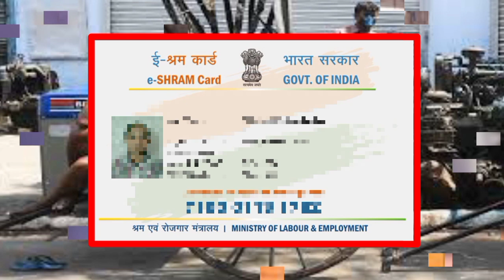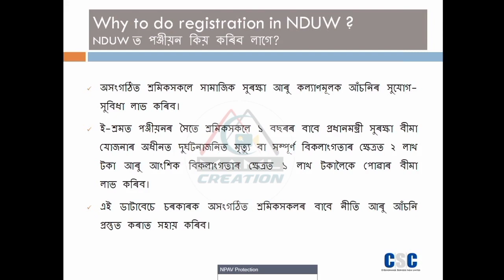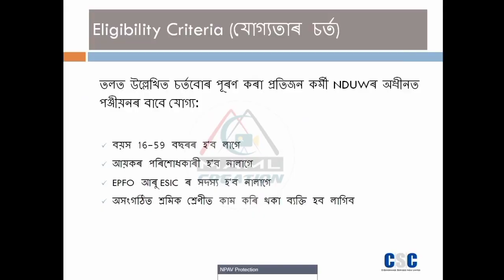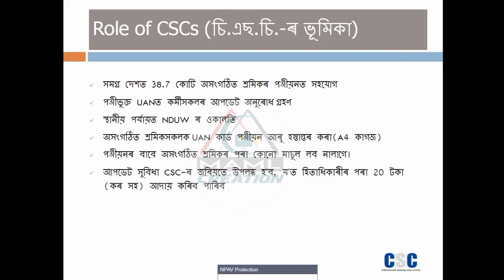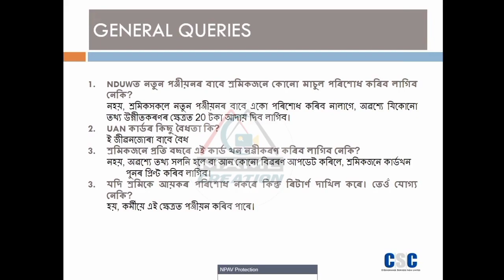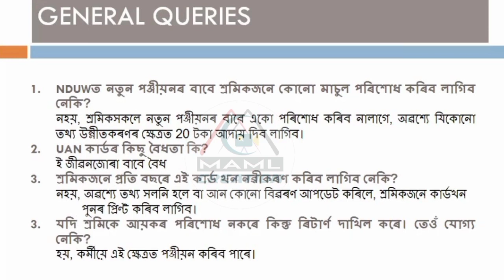What is e-Shram card | What is the benefit of e-Shram card | CSC e-Shram ই-শ্ৰম কাৰ্ড কি ?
The Labours are the backbone of the country. So the MAML_Creation has created this video to inform about the schemes accepted by the government for these workers.

What is the benefit of e-shram card,
What is e-shram card
E-shram card benefits
E-shram card details in Assamese
E-shram card apply online
E-shram card online apply assam
E-shram card online apply csc
Type of Labour in India
Who is Unorganised Labour
e-Shram Portal
CSC e-Shram
Organised sector workers
Unorganised sector workers
National Database of Unorganised workers NDUW
National Database of Unorganised workers
Migrant Workers
Migrant Workers India
India migrant workers
Migrant labour
Migrant workers web portal
migrant worker crisis
India migrant workers covid-19